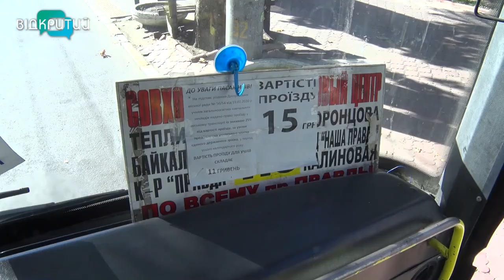Акустичному насиллю – ні: як у Дніпрі виконують закон про заборону музики у громадському транспорті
Без музики та кіно. Вже другий тиждень водіям громадського транспорту заборонено вмикати в салонах музику, фільми чи інші звукові сигнали, крім інформації про поїздку. Табу - на весь транспорт: від міського до міжнародного. Відтак музику чи фільми пасажири можуть слухати через індивідуальні навушники. Як їздиться в тиші водіям та пассажирам дніпровських маршруток - Анастасія Вільхова дізнавалася.